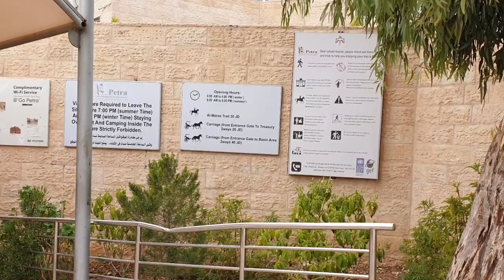Petra january 2020